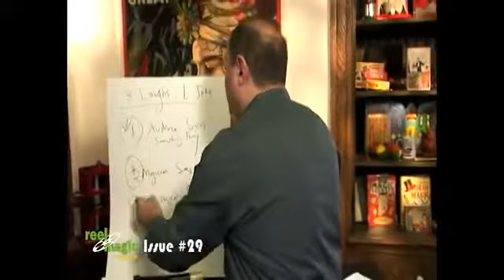Carrete Magia Episodio 29 (Losander) - asdetrebol.com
Recordamos que esta descripcion ha sido traducida de forma automatica por lo que puede contener erroresAutor: VariousEntrevista Reportajes - Losander: charlas Losander con Kozmo sobre sus influencias creativas y el desarrollo de la mesa flotante. Columnas: ¡NUEVO! - Bill Wisch en SlydiniBill Wisch cuenta una historia y enseña un truco de Slydini. Garrett Thomas - Try This at HomePart 2 de Garrett y Mathieu Bich duscusing CRÍTICA! Simon Lovell - Pregunta Simey Simon responde a su pregunta, "¿Qué es mejor en el mundo real, un truco complicado o sencillo?"!. Billy tonto - Kid Mostrar FUNdamentals tonto Billy habla sobre su teoría: 3 ríe de 1 broma. Comentarios: David Regal - Secretos del oficio "Pero ya tengo esto!" David revisiones de trucos que gastan dinero. Wayne Kawamoto - Elección CutsReviews Francis Menotti y Lewis Leval, así como unas láminas rápidas. Trucos: Josh Jay "Metal Bending" - un rollo mágico Previa De
Astonishments Handpicked - Vol!. 1 por Paul Harris Presenta John T. Hojas "coloración" Un truco "EXCLUSIVO" para rollo mágico. Francis Menotti "Pieces of Nothing" de la traición de Trucos - Paper Crane Movimiento mágico Monkeys:. Salomón Barajas "Snap Coin Producción" Marc De Souza "Le Paul se pone en" Hayden Childress "producción de nuevo Flip" Cómo incluir el archivo pdf, Magicseen, una publicación europea. Duración aproximada: 2h 17min